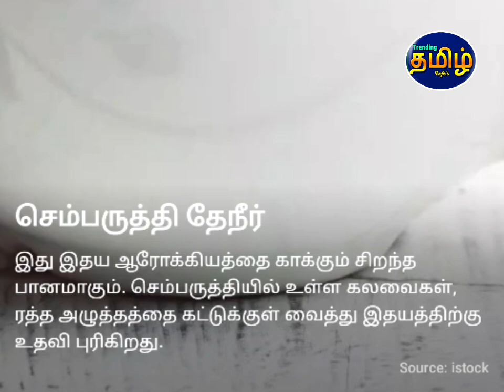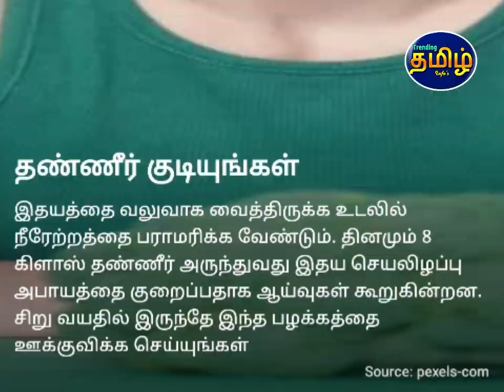மாரடைப்பு வராமல் தடுக்கும் பானங்கள்